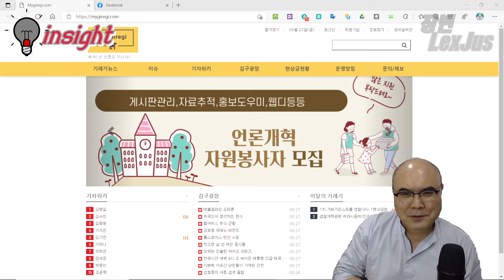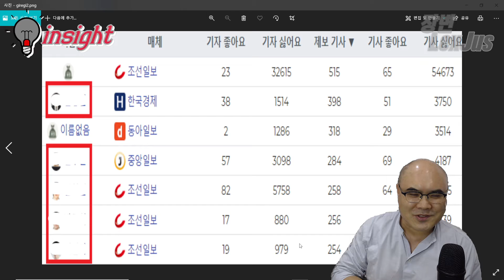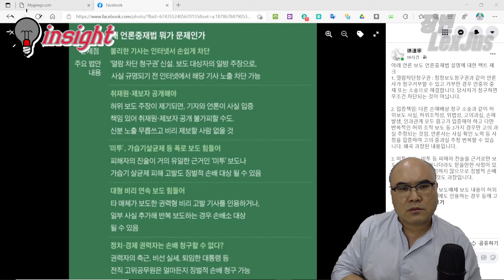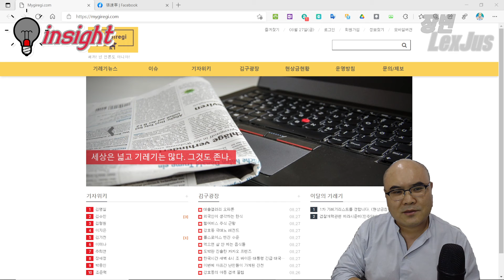[미디어 인사이트] '기레기' 뒷조사보다 허위조작 보도가 더 두렵다